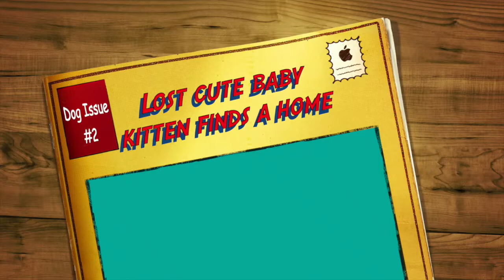LOST CUTE BABY KITTEN FINDS A HOME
Lost cute baby kitten finds a home and a best friend.